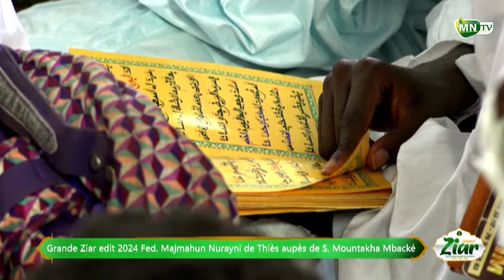Intégralité Discours Ziar khalif S. Mountakha Mbacké Ziar 2024 Federation Majmahun Nurayni Thies